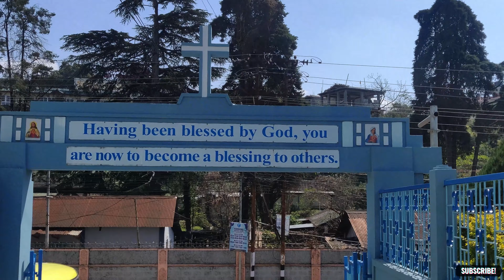Cathedral Church | Police Bazar Shillong | Meghalaya Travel Vlog | Day 5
Car : Swift Dezire for 4 people